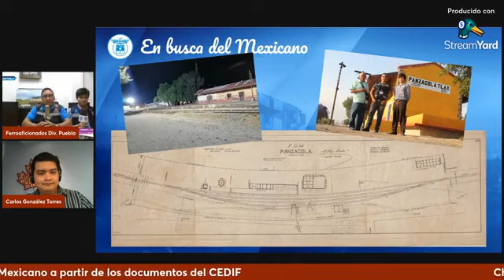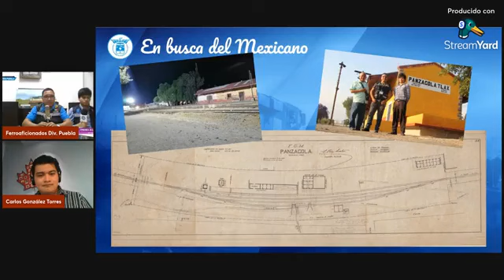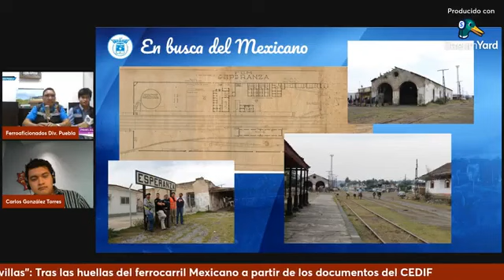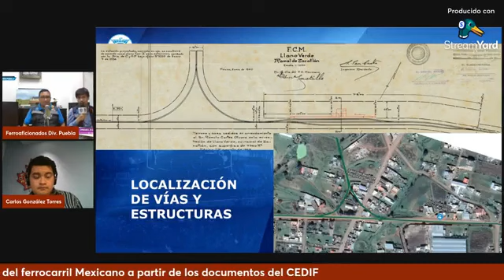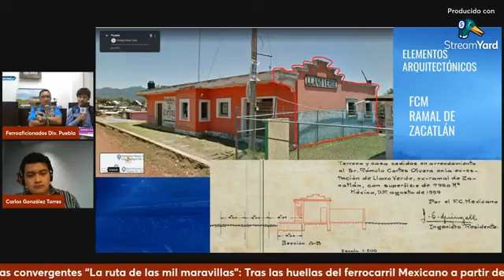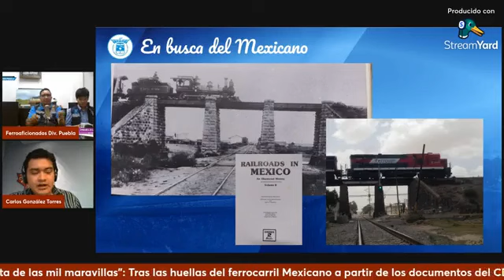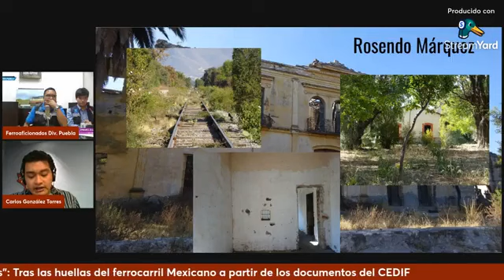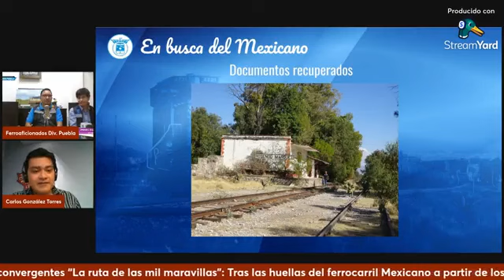Tras las huellas del Ferrocarril Mexicano a partir de los documentos del CEDIF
Te presentamos la charla “Tras las huellas del Ferrocarril Mexicano a partir de los documentos del CEDIF”, impartida por Emmanuel de la Vega, Emmanuel Ávila y Carlos González.
Parte del ciclo de charlas de café “La ruta de las mil maravillas” conmemora el 150 aniversario del Ferrocarril Mexicano , con el propósito de generar una reflexión sobre los diferentes aspectos históricos, técnicos, sociales, culturales, artísticos que forman parte de la rica herencia cultural del primer ferrocarril de nuestro país.